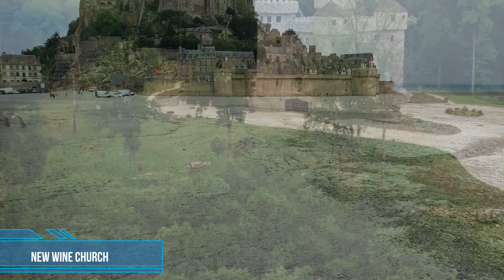GLÓRIAS TE DOU O PAI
Church worship gospel music  to worship  pray and praise the Lord.
Igreja adoração música evangélica, para adorar, orar e louvar ao Senhor.

ABOUT COPYRIGHT
I kindly ask that if there is any violation of rights here, that you send me an email, do not report me to You Tube, I will delete it immediately and apologize. This is an evangelical channel and the evangelical owner, so I have no intention of violating rights. I am available to partner with singers to promote their music, to expand God's message through music. God bless you.

Peço por gentileza, que se houver aqui alguma violação de direitos, que me envie um email, não me denuncie ao You Tube, eu farei a exclusão imediatamente e pedirei desculpas. Esse é um canal evangélico e o proprietário evangelico, então não tenho a intenção de violar direitos. Estou a disposição para fazer parcerias com cantores  na divulgações de suas músicas, para expandir a mensagem de Deus através da música. Deus vos abençoe.

SINGER: HELEN PRICILA